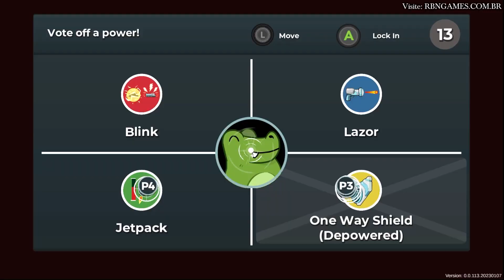DepowerBall - Torne-se o Campeão Real Superando a Competição para Alimentar a Faminta Rainha Dragão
DepowerBall é um frenético jogo de ação lançado no PC em agosto de 2023, o título trás uma divertida jornada competitiva por desafiadores cenários em constante mudança, nele o jogador assume o papel de um corajoso combatente espacial com a missão de vencer uma acirrada disputa afim de se tornar o grande campeão real.

Esse conteúdo foi criado graças ao apoio da Mega Power Games, fica aqui nosso agradecimento por fornecerem uma copia gratuita de seu jogo para que possamos confirmar os recursos apresentados em seu projeto.

Desenvolvedor: Mega Power Games
Distribuidora: Mega Power Games
Site de Intermédio: Terminals